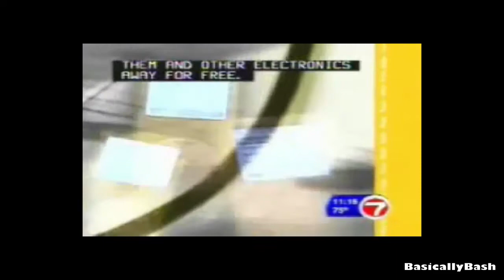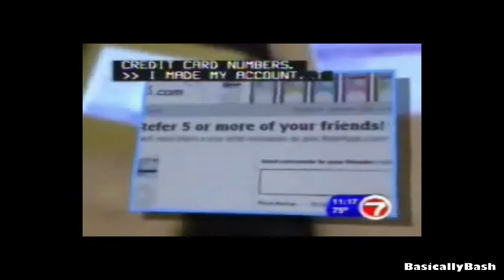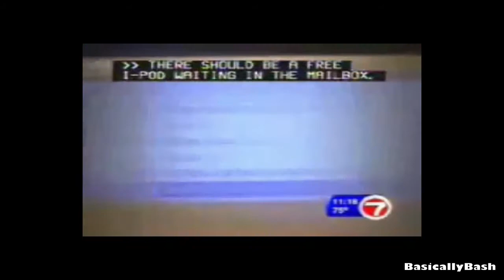Freebiejeebies proved on NBC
In this video I show you that Freebiejeebies was proven as legit on NBC.

If you want to start getting free stuff on Freebiejeebies, please use this link:

By using that link you help me to improve my videos and you also make possible future tech realted giveaways.